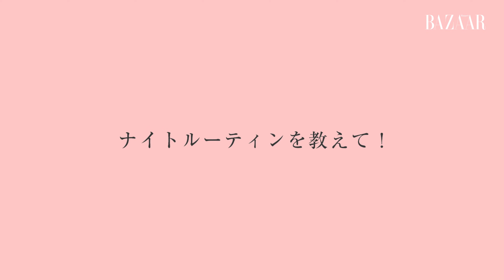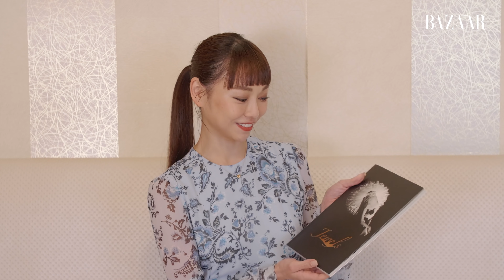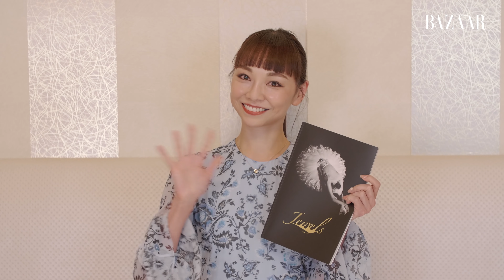バレエダンサー、上野水香が1日の食生活を大公開！｜【FOOD DIARIES（フードダイアリー）】| ハーパーズ バザー（Harper's BAZAAR）公式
セレブリティが1日の食生活を紹介する動画シリーズ「FOOD DIARIES (フードダイアリー）」に、バレエダンサーで東京バレエ団プリンシパルの上野水香さんが登場！こだわりの食生活をルーティンを交えながら、お話ししていただきました。

朝は、大好きだというネスプレッソからスタートする上野さん。ストックしているたくさんの種類から、その日の気分に合わせて選ぶそう。ランチは、連日の公演・リハーサルのため、焼き菓子や持参したお弁当のおかずをつまむ程度だとか。
動画では、食生活以外にも「ついやってしまう食習慣」や「お気に入りのレストラン」についても答えていただいています。特に、お気に入りのレストランには、アーティストならではのこだわりも・・！

最後（10:16）には、自身も出演された写真『Jewels』も紹介。
日本を代表するトッププリマのフードダイアリーをぜひチェックしてみてください！

◇上野水香さんはじめ、バレエダンサー4人にフィーチャーした写真集『Jewels』について↓

上野水香：
1977年、神奈川県生まれ。バレエダンサー・東京バレエ団プリンシパル。
5歳よりバレエを始め、1993年、ローザンヌ国際バレエコンクールでスカラシップ賞を受賞。
モナコのプリンセス・グレース・クラシック・ダンス・アカデミーを経て、2004年東京バレエ団に入団。今月初旬に開催された『ニューイヤー 祝祭ガラ』では、鬼才モーリス・ベジャールによる『ボレロ』を熱演。日本人では唯一この作品を踊ることが許されているという、まさに日本を代表するトッププリマ。

*動画内での上野さん衣装クレジット：

ネックレス：
PIAGET ROSE（ピアジェ）
価格（税抜）：210,000円
問い合せ先：ピアジェ コンタクトセンター  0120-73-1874

ドレス：
￥392,000（ERDEM 〈アーデム〉）
【問い合わせ】メゾン・ディセットTEL：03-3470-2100